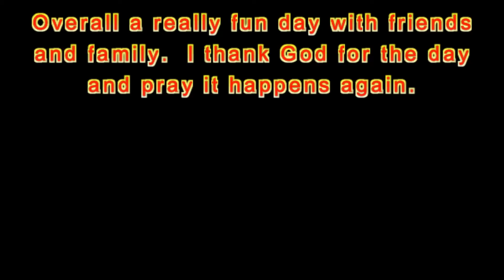Diatone Crusader 175 on 3s FPV fun playing acro on 11/13/17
Getting legs back under me with Crusader 175.  See little tweaks that the tune needs but otherwise have fun playing.